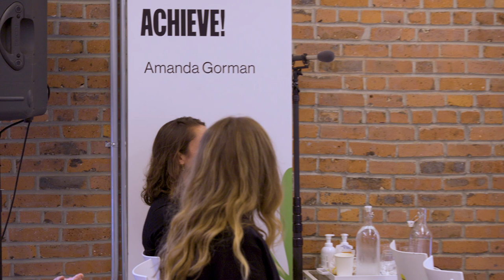Pathways to Planetary Health: Integrating Roadmaps for Systems Transformation | SOLUTIONS HOUSE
In this session, we will explore complimentary roadmaps for system transformation. The Earth4All report features 5 key Turnarounds for outer transition in political, economic, and industrial systems. The Reconnection report frames inner relationships and connections that are central to addressing global climate change. Integrating these insights is essential for going beyond shallow leverage points and enabling deeper shifts in mindsets.

Solitaire Townsend - Co-Founder and Chief Solutionist, Futerra
Sandrine Dixson-Declève - Co-President, Club of Rome
Jamie Bristow - Public Narrative and Policy Development Lead, Inner Development Goals
Stephen Posner, PhD - Director of Pathways to Planetary Health, Garrison Institute
Dr M.K. Dorsey - Director and Chair, Rob and Melani Walton Sustainability Solutions Service, Arizona State University

Can we build a new Solutions Economy?
Last year we made a great start, in 2023 we're going even further.

Last Climate Week, something very special happened. Leaders, experts, entrepreneurs, youth activists, storytellers, innovators and influencers gathered with one objective: drive exponential climate solutions.

The motto of Solutions House is ‘Answers Only’. Every one of our debates, showcases, ideation sessions and workshops will be held in that spirit.